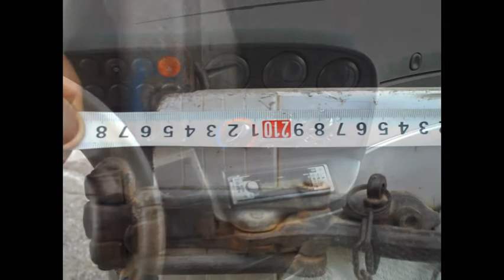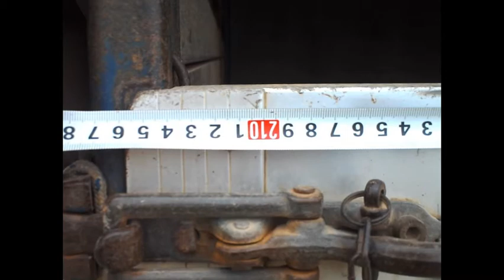IVECO DAILY 35C13 caja frutera Y CON LONA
IVECO DAILY 35C13 caja frutera.

– Matriculado en 2.002.
– Kilómetros 130.000.
– 6 velocidades.
– 130 cv.
– Mma de 3.500 kg.
– Aire acondicionado.
– Caja frutera con lona.
– Medidas de la caja: largo 4.60 m. Ancho 2.10 m. Alto 2.10 m.

Camión en buen estado. A probar cuando quieras.